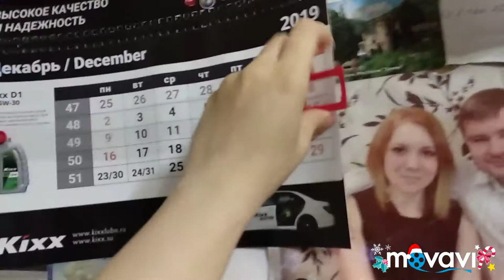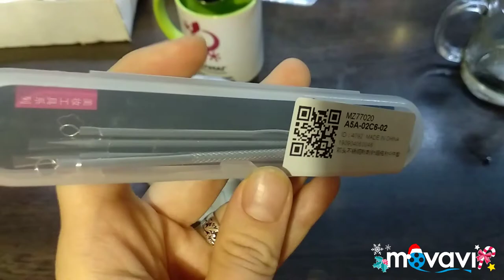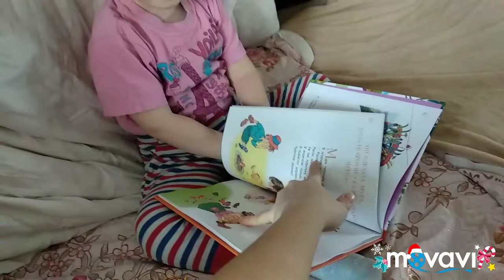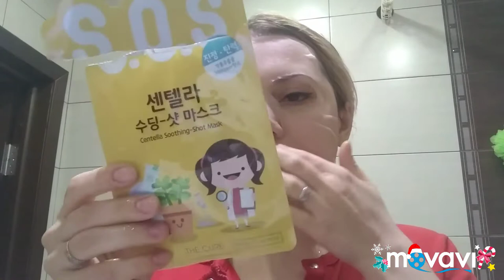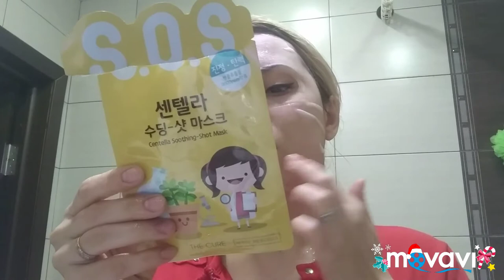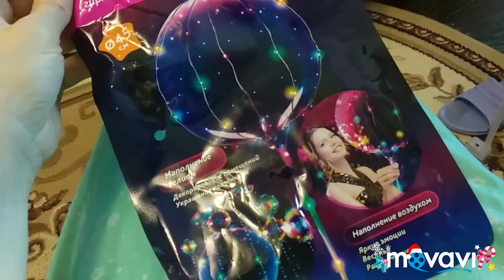Деньрождения сынулички Захарика! Покупки, продукты, шар с гирляндой из Фикс Прайса.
Влог